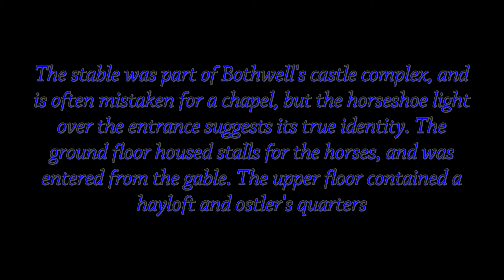Between the castle and the stables dji mini 2 and the gopro hero 9 black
The ghost of a horse & rider has been regularly reported riding around the castle and  reputedly haunts the lonely stables make up your own mind on this.???